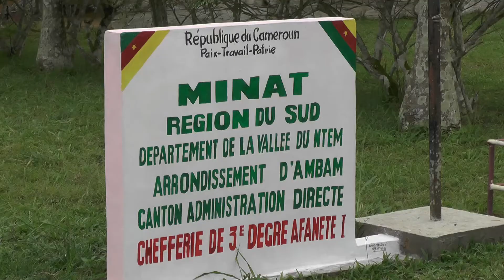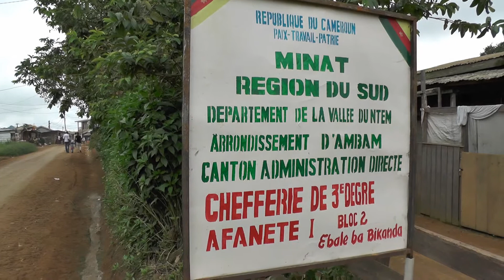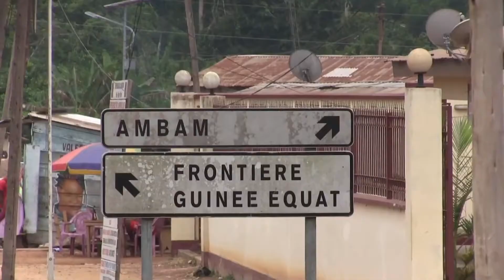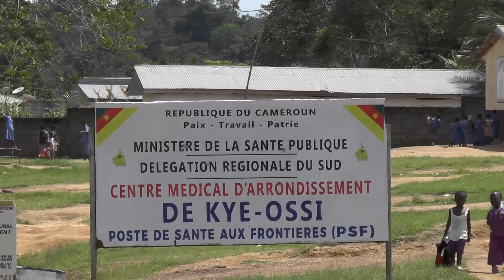LE VIVRE ENSEMBLE AFRO CAFE VISION4 TV